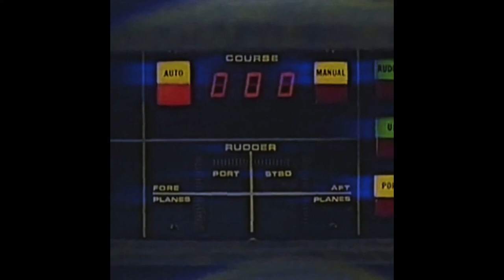Color Index - Radiator